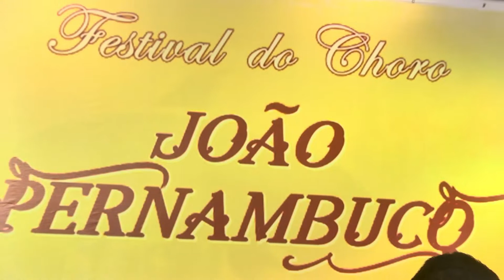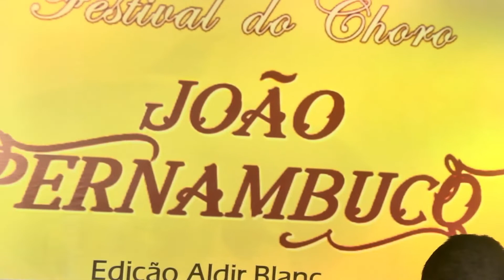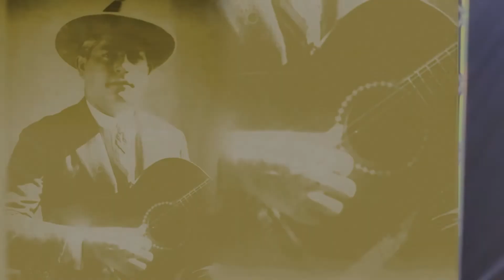Hugo Rocha - Festival do Choro João Pernambuco 2021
Apresentação do violonista Hugo Rocha no Festival do Choro João Pernambuco, com a participação especial dos violonistas Sérgio Deslandes e Abraão Marreira do grupo Tapioca de Shark. Festival contemplado pela Lei Aldir Blanc de 2020 do estado de Pernambuco. Show gravado em 10/04/21, no estúdio Galvão, Recife/PE.

Ficha técnica:
Músicas:
01:08 - Romançário (Antônio Madureira)
04:54 - Eponina - (Ernesto Nazareth)
10:20 - Cavalo Manco - (José Do Carmo)
14:53 - Uma Prece - (José Do Carmo)
18:29 - Caranguejo Refugado - (Tó Teixeira)
21:37 - Sentindo - (João Pernambuco)
24:00 - Rubro - Negro (Henrique Annes)
26:38 - Maracatu Dedilhado - (Nilton Rangel)

Músicos:
Hugo Rocha - Violão 7 cordas
Sérgio Deslandes- Violão 6 cordas (participação especial)
Abraão Marreira - Violão 6 cordas (participação especial)

FESTIVAL DO CHORO JOÃO PERNAMBUCO
Coordenação geral:
Wagner Staden
Direção Musical:
Betto do Bandolim
Direção Artística
Wagner Staden
Assistência de Produção:
Michelle Cristine
Nelson Brederode
Coordenação de Palco:
Sandro Lobão
Técnica de Áudio:
Johann Brehmer
Captação de Imagens:
Hiran Cordeiro
Fábio Santos
Edição de Vídeo:
Tv Mangue
Estúdio:
Galvão Studio (Recife/PE)
Realização:
Coletivo Isto é Choro!
Produção:
mamahuê produções Culturais&Afins